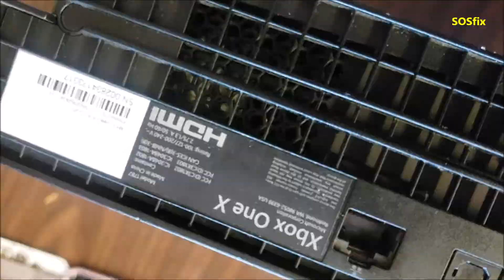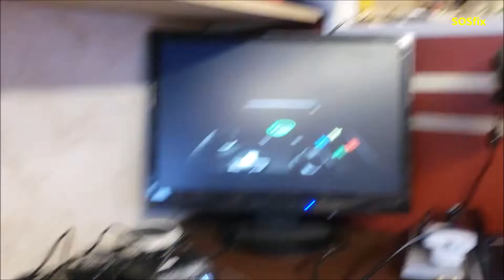xbox one x no display cracked traces hdmi port fix